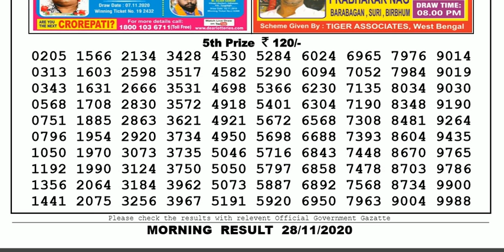Lottery Sambad Lottery Result 11.55am 28.11.20 Nagaland Lottery Live gdn